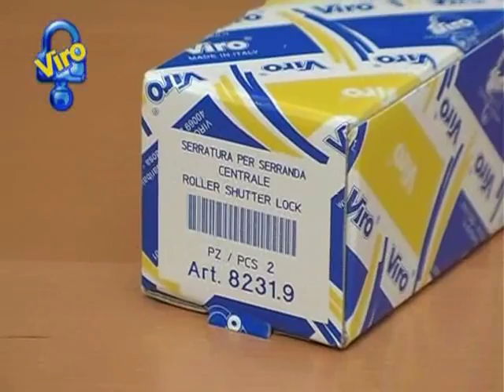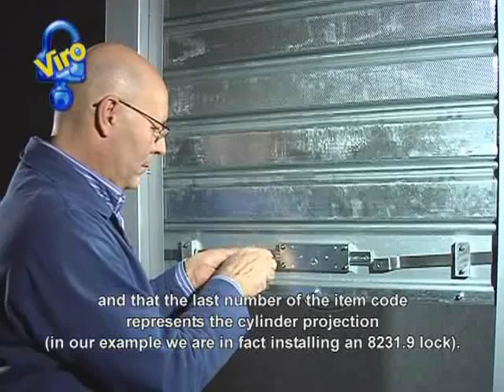Central roller shutter lock